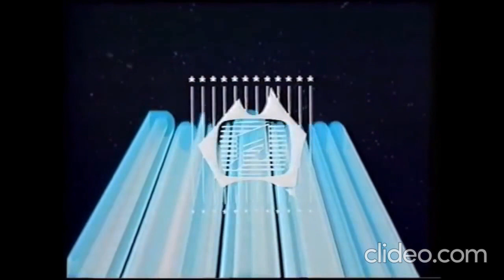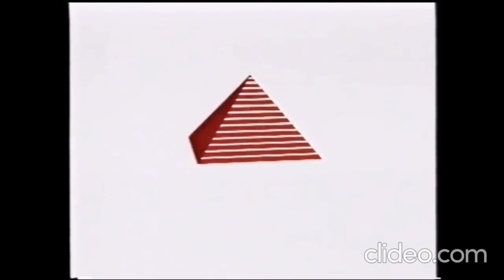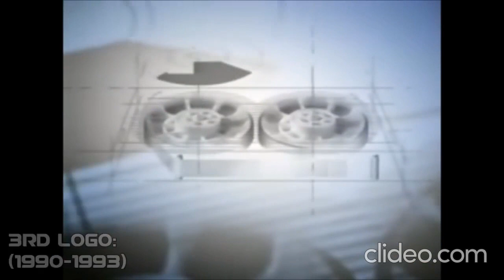Polygram Video Logo History Reverse